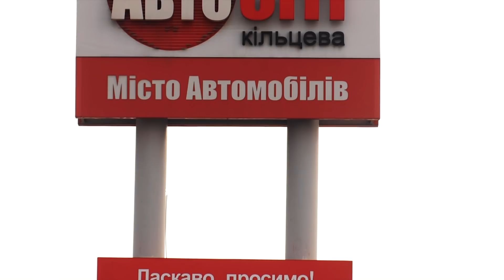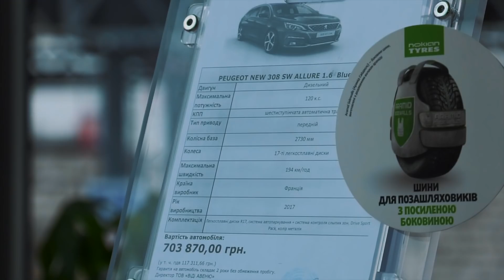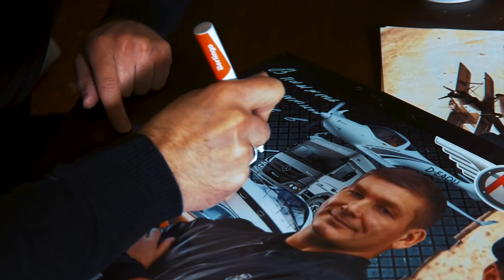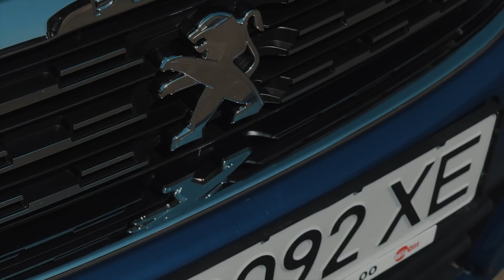Продаём свой Пежо 308SW.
Привет друзья. Обстоятельства сложились так, что нам приходится продать свой Пежо. Он верой и правдой прослужил нам восемь месяцев, наша команда провела в нём очень много времени и он ни разу нас не подвёл.
По вопросам приобретения: 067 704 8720 Игорь.